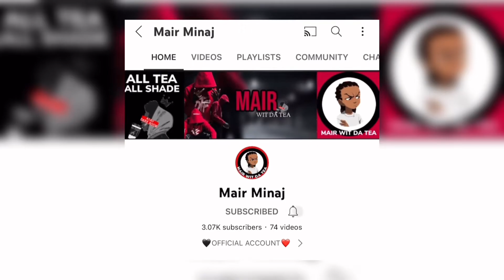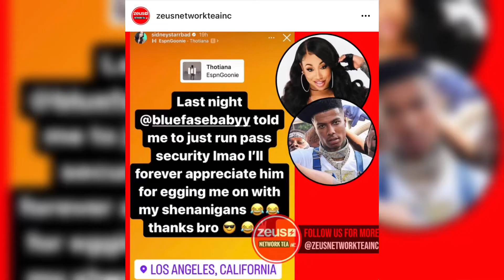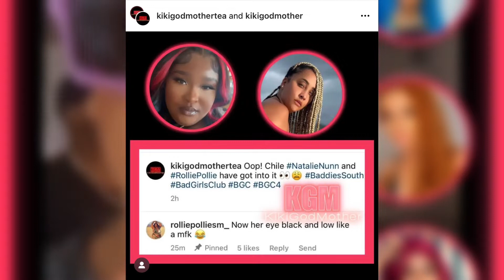Baddies South Reunion Tea/Leaks | Trina vs Rock | Rollie VS Natalie | Natalie has black eye 🫢☕️